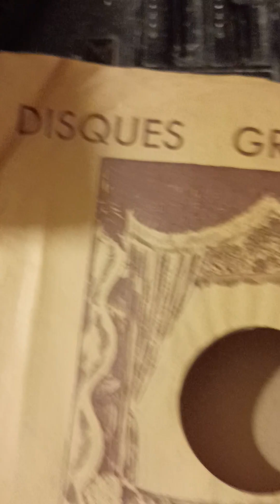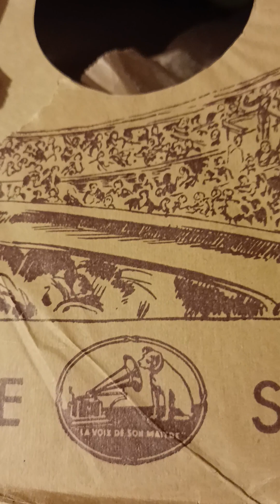Mme.Wanda Landowska Clavecin, extrait de la suite en Mi mineur de J.P.Rameau "Le rappel des Oiseaux"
Disque 78 tours Gramophone BB 5078 N° 3 et 4  (je n'ai pas les autres disques).